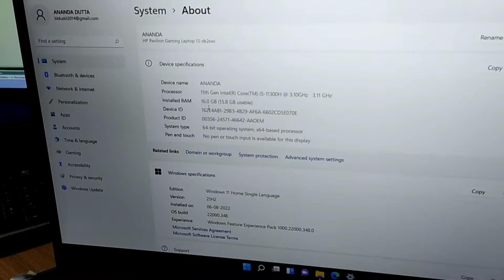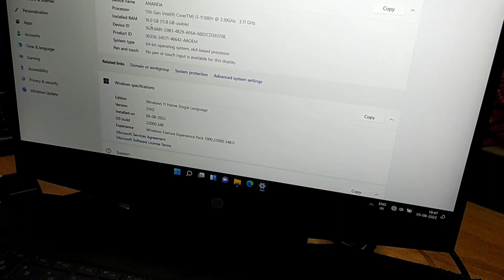HP Pavilion Gaming Ram Upgrade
Features & details

Do Check Partner offer section for Exciting offers from HP

Processor: 11th Gen Intel Core i5-11300H (up to 4.4 GHz with Intel Turbo Boost Technology, 8 MB L3 cache, 4 cores)|Memory & Storage: 8 GB DDR4-3200 MHz RAM (1 x 8 GB), Upgradable up to 16 GB (2 x 8 GB) | Storage: 256 GB PCIe NVMe TLC M.2 SSD + 1TB 7200 rpm SATA HDD
Display & Graphics: 39.6 cm (15.6") diagonal, FHD (1920 x 1080), 144 Hz Refresh Rate, IPS, micro-edge, anti-glare, 250 nits, 45% NTSC| Graphics: NVIDIA GeForce GTX 1650 Laptop GPU (4 GB GDDR6 dedicated)
Ports: 1 SuperSpeed USB Type-C 10Gbps signaling rate (DisplayPort 1.4, HP Sleep and Charge); 1 SuperSpeed USB Type-A 5Gbps signaling rate (HP Sleep and Charge); 2 SuperSpeed USB Type-A 5Gbps signaling rate; 1 HDMI 2.0; 1 RJ-45; 1 AC smart pin; 1 headphone/microphone combo
Other Features: Webcam: HP Wide Vision 720p HD camera with integrated dual array digital microphones|Audio: Audio by B&O; Dual speakers| Networking: Realtek Wi-Fi 6 (1x2) and Bluetooth 5.2 combo (Supporting Gigabit data rate)| Keyboard: Full-size, ghost white backlit keyboard with numeric keypad
Why HP? What is good for the planet, is good for technology and good for us. Technology must be mindful of the environment and HP believes in sustainability.
In an unlikely case of product quality related issue, we may ask you to reach out to brand’s customer service support and seek resolution. We will require brand proof of issue to process replacement request.

Product information
Brand ‎HP

Manufacturer ‎HP Inc., HP India Sales Pvt. Ltd.
Series ‎HP Pavilion Gaming Laptop 15-dk2100TX

Resolution ‎1920x1200

Item model number ‎dk2100TX

Hard Disk Description ‎SSHD

Hard Drive Interface ‎Serial ATA

Hard Disk Rotational Speed ‎7200 RPM

Speaker Description ‎Audio by B&O; Dual speakers; HP Audio Boost
Graphics Card Description ‎Dedicated
Graphics RAM Type ‎GDDR6
Graphics Card Ram Size ‎4 GB
Graphics Card Interface ‎PCI Express
Included Components ‎Laptop, Power Adapter
Manufacturer ‎HP Inc.

All kinds of games and video game consoles available. Old and new games are both available. All games are running. Free Game Service's. Android mobile games PlayStation games Xbox games & Nintendo games are available here.

City- BOLPUR, HARAGOURITALA.
District - BIRBHUM.